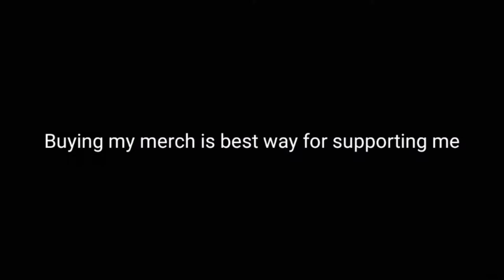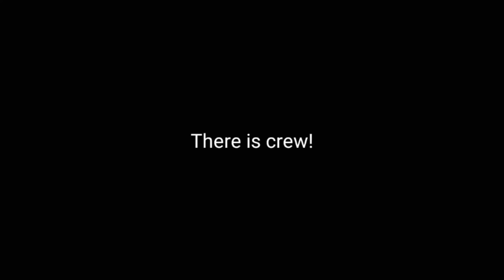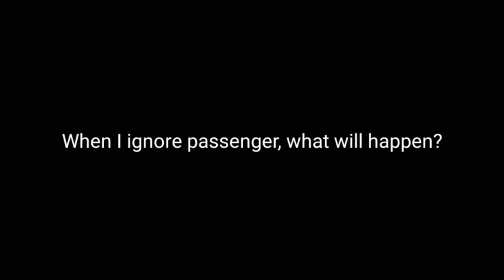Flight World Simulator (FWS) - The BEST UNITY flight simulator?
Today's Birthday Video: FWS

PC:
15" MacBookPro Touchbar (highest specs)
Processor: 3,1 GHz Intel Core i7
Ram: 16 GB 2133 MHz LPDDR3
GPU: Intel HD Graphics 630 1536 MB + Radeon Pro 560
SSD: 1tb

©korea001 2019